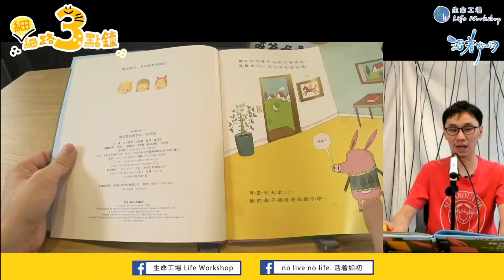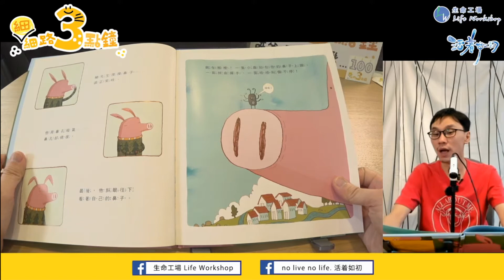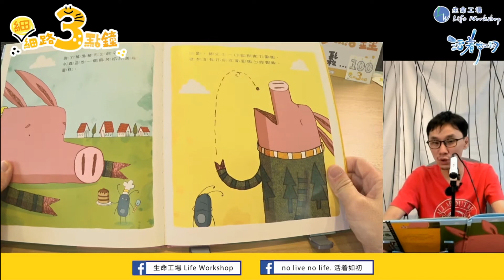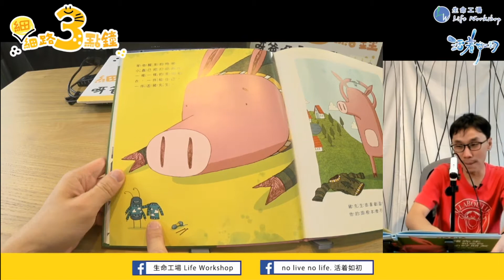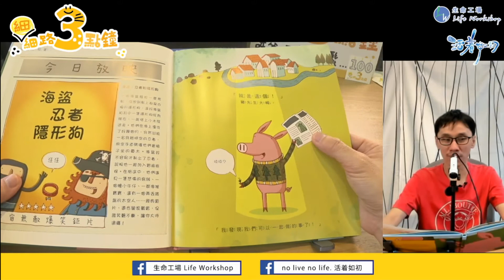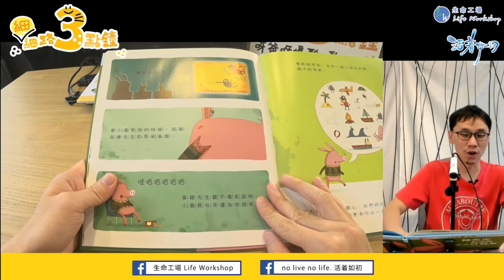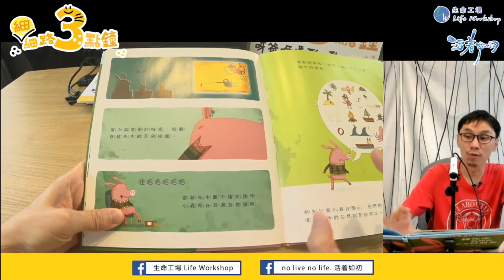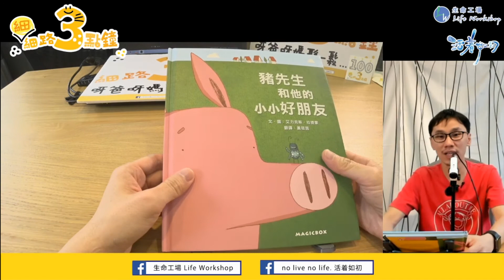第100集：【豬先生和他的小小好朋友】 廣東話故事 廣東話 講故事 繪本 兒童【「細」細路3點鐘】 呀爸呀媽鬆一鬆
鍾唔鍾意【豬先生和他的小小好朋友】嘅故事呢？
記得參加今集嘅有獎遊戲：
每一集，我哋會揀出2位得獎者，可「自選一本繪本 或 REstore $50現金劵 」。
遊戲將於5日後(2020年7月4日晚上12:00)年截止。

得獎的細細路，將會收到Email通知有關領獎通知及安排。
感謝你的參與呀～大家快Ｄ參加啦！

節目重溫：【細路3點鐘】集數重溫清單
(第67集-最新集數)【細細路3點鐘】